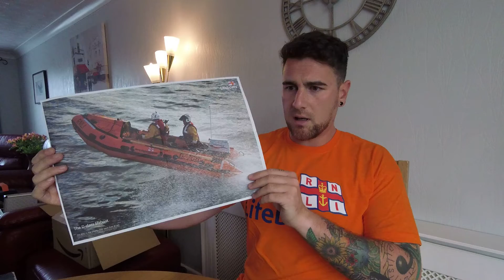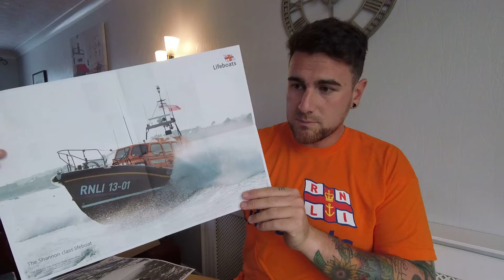R.N.L.I Raffle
To enter the raffle, head over to my just giving page and donate £5.

Cheers, Oli